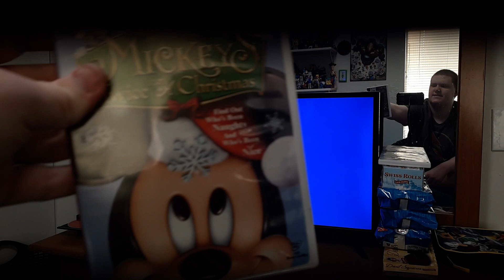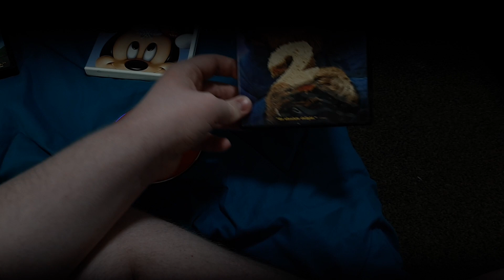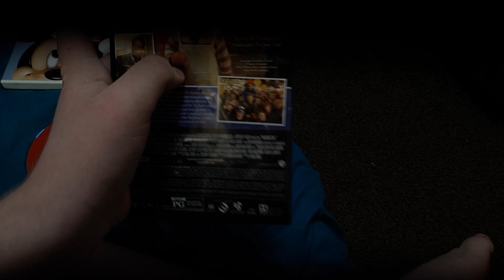Menu Walkthrough Of Paddington 2 DVD From 2018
this is for the paddington fans and cast

I'll try to find the first paddington movie I promise cross my heart💘

make sure you like👍 share subscribe hit the notification bell for new videos🔔 and make sure you give this video a big thumbs up👍👍 and let me know in the comment section down below and tell me what is your paddington song? that's my question and I will see you guys later✌🙏 and take care and see you guys in the next video👋